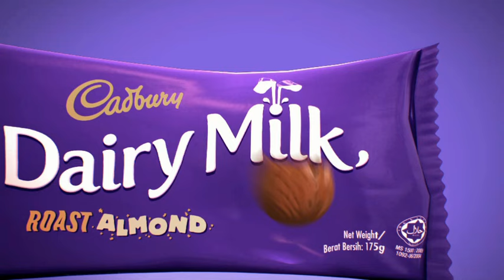Cadbury Dairy Milk (ROAST ALMOND)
Cadbury Dairy Milk Roast Almond. There's no resisting this chunky hunk of crisp roasted almond enrobed in Cadbury Dairy Milk, milk chocolate.

Vote for your favourite NOW!